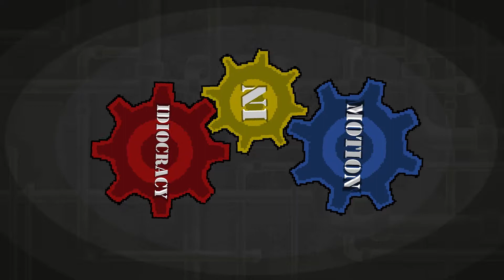Idiocracy Plays: Half Minute Hero (PART 3) - Always A But(t)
Does the goddess remind you of Navi from Ocarina of Time? She kinda helps you, but is actually useless and annoying? Maybe it's just me...

Hosts: Deven & Cody

Next:
Prev: